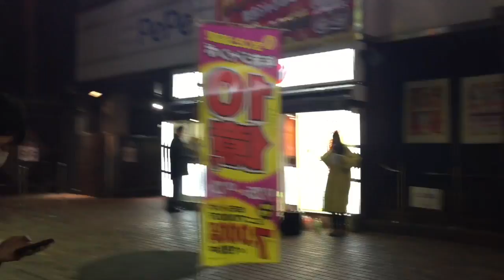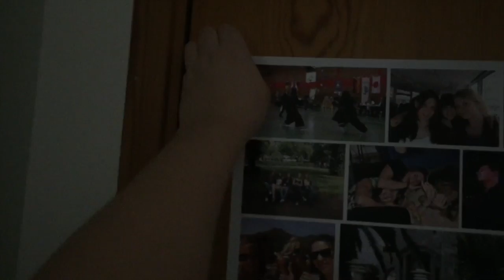Japan Vlog #2 Letzter Tag in Tokyo // Isi Japan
So schnell kann die Zeit um gehen und schon ist es an der Zeit sich von Tokyo zu verabschieden, weil es für mich nach Fukuoka geht